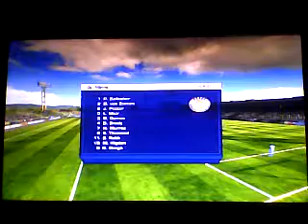21.2.17 BRSNW Gruppe 7 Qualifikation aus Essen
BRSNW Gruppe 7 Qualifikation

1. GOG Krefeld - Caritas Werkstätten Nordkirchen 0 – 0
2. DjK Franz Sales Essen - GOG Krefeld 0 – 0
3. Caritas Werkstätten Nordkirchen - DjK Franz Sales Essen 0 – 0